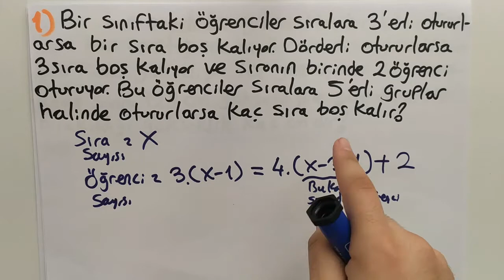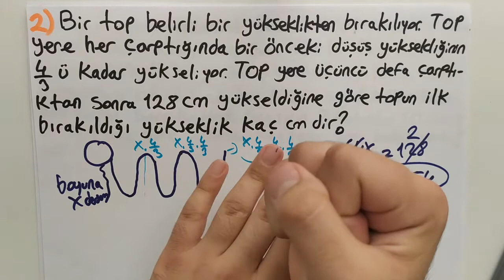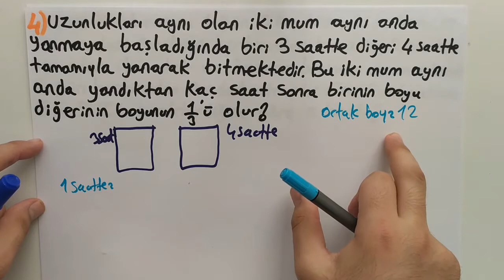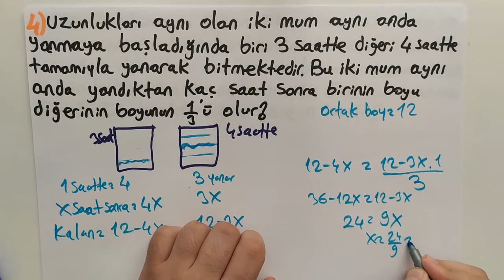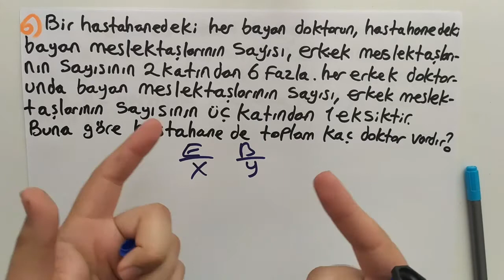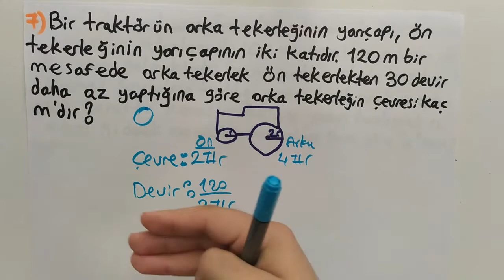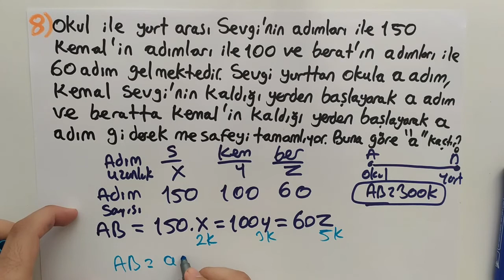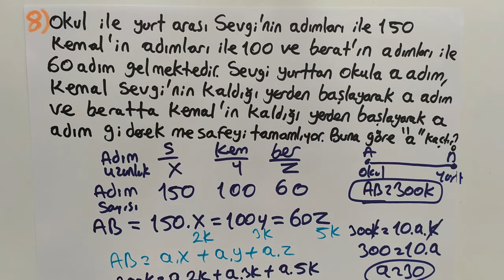35) 2022 / KPSS - ALES -DGS / MATEMATİK | SAYI -KESİR PROBLEMLERİ SORU ÇÖZÜMÜ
Arkadaşlar merhabalar,  geldik sayı -kesir problemleri soru çözümüne geldik.